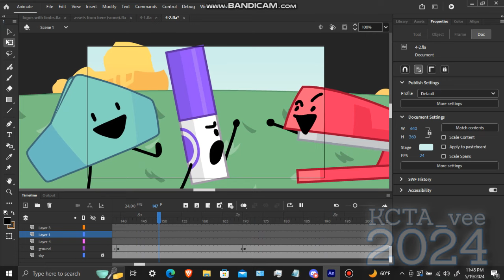2 unused content i found in bfb 4's source files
i was just messing around with the bfb source files so i can edit the assets and i found those, nothing much but its interesting. anyways this isn't really a serious vid, jus did this cuz bored and for fun i guess.

credits to whoever owns the content used in this video.

also i forgot to make my cursor visible so it looks kinda weird.

reposting cuz no notifications for this sent out.